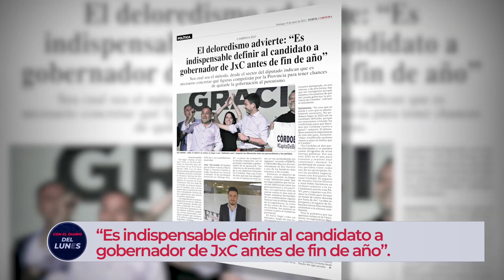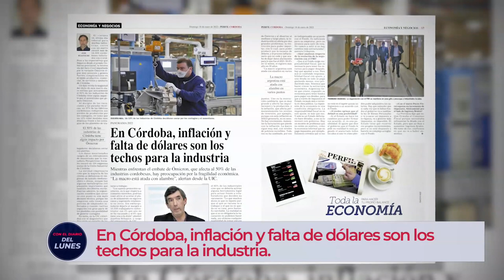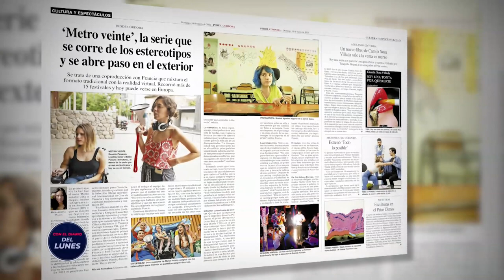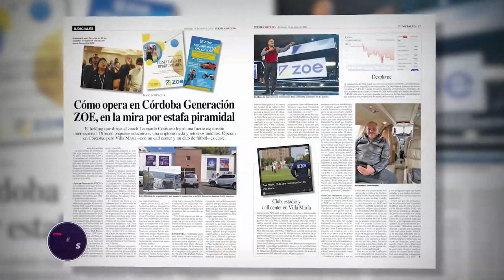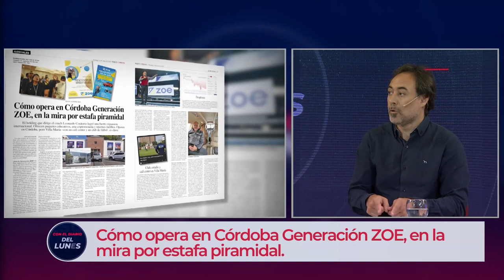Generación Zoe, una estafa piramidal. - CON EL DIARIO DEL LUNES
Los periodistas de Diario Perfil Córdoba indagaron sobre el funcionamiento de la empresa Generación Zoe al darse cuenta de algunas inconsistencias y denuncias.
La ONG Argentina Bitcoin advirtió que Generación Zoe podría ser una estafa piramidal.